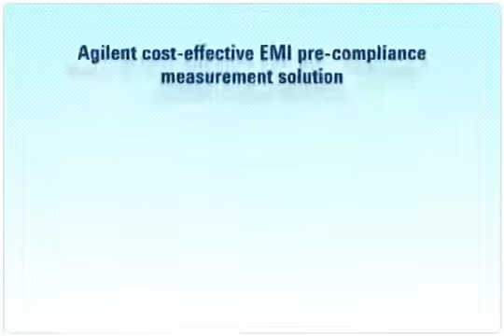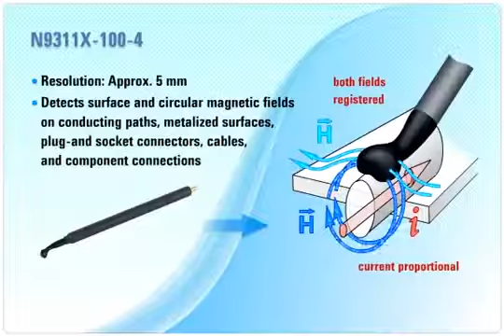Cost-Effective EMI Precompliance Solutions | N9000A, W6141A, N9311X-100 | Keysight Technologies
For more information on the Keysight low-cost EMI solution: N9000A CXA signal analyzer, W6141A EMI measurement application, N9311X-100.